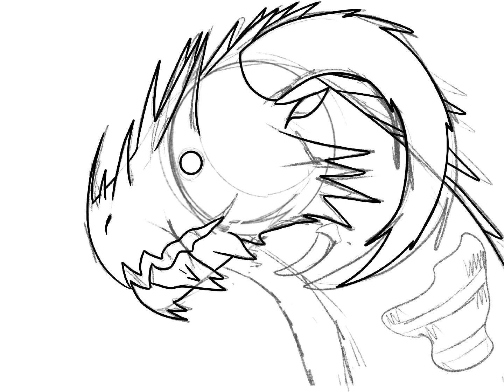Happy Halloween - full video speedpaint -